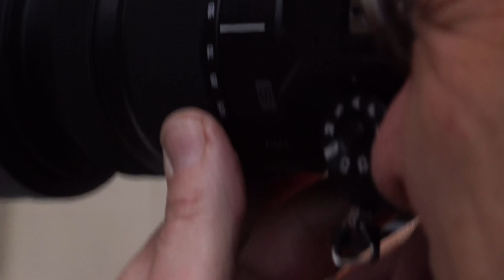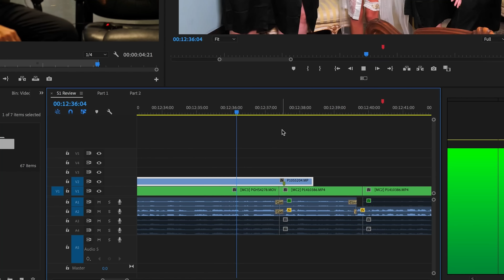Panasonic Lumix S1 Full Frame Mirrorless Camera Interview with Jim Schmelzer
In this video I interview Lumix Global Ambassador Jim Schmelzer about his hands on experience using the Panasonic Lumix S1 full frame mirrorless camera.

Pansonic S1 Specs :
24 Megapixel Sensor
5 axis In body image stabilization ( IBIS )
Tri-axis flip out screen
Dual Card slots ( 1 SD, 1 XQD )
4k60 fps full frame recording
Weather Sealing
Maximum standard ISO 51.200
It can create 96 million pixels (12,000 x 8,000) images using high resolution mode